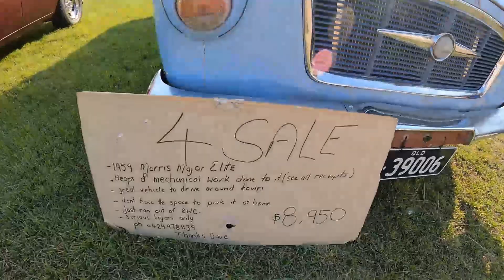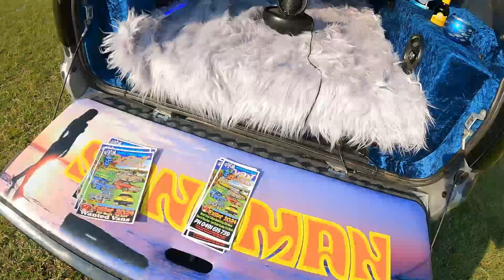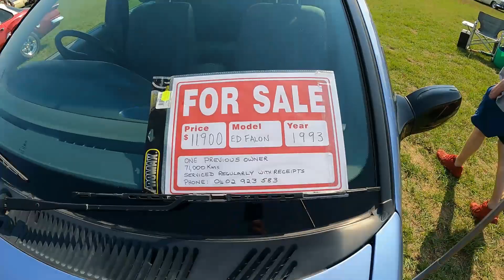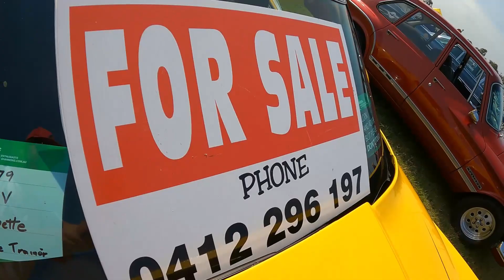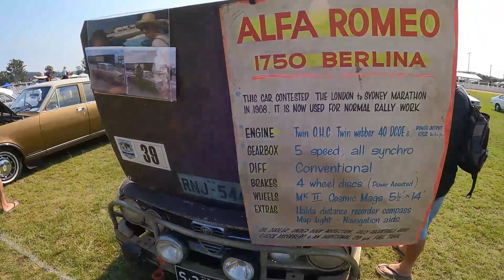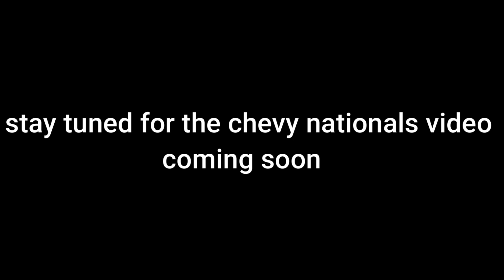Gympie show and shine and swap meet